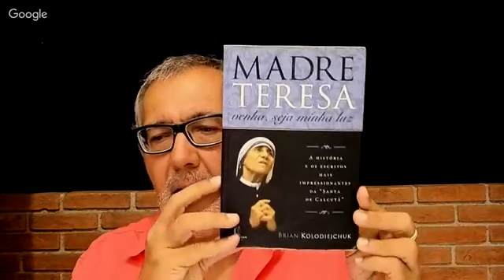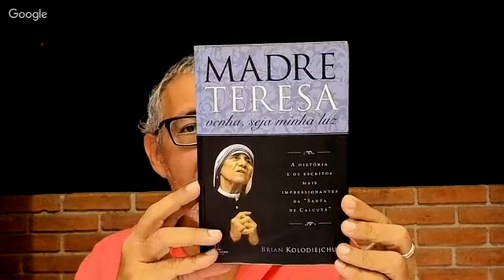Paz e Bem #46 - 2019 à vista: silenciar e respirar. 29.dez.2018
No Paz e Bem deste sábado, dia 29 de dezembro, sentamo-nos à janela para divisar 2019 e silenciar. Oito orações da humanidade conduzem-nos a 2019 e além, ao silêncio, ao infinito, à contemplação de nossa finitude. Na oração "Busco no silêncio uma resposta", do budismo, escutamos: "De onde vem minha vida? Para onde vou depois da morte? Sentado em meditação, junto à janela, busco no silêncio uma resposta". Na oração "Na borda do silêncio", do hinduísmo, ouvimos: "Senta-te na borda da aurora, para ti se elevará o sol. Senta-te na borda da noite, para ti cintilarão as estrelas. Senta-se na borda da torrente, para ti cantará o rouxinol. Senta-te na borda do silêncio, Deus te falará". O apresentador do programa perdeu-se no tempo, ao contemplar 2019 e disse que ele estava sendo gravado em 28 de dezembro, mas foi neste sábado, dia 29.

Referência: todas as oito orações deste encontro estão no livro no livro recém-lançado de Faustino Teixeira e Volney Berkenbrock, "As Orações da Humanidade". Editora Vozes, Petrópolis, 2018. As orações escolhidas foram as de número (na ordem em que foram pronunciadas) 335, 337, 159, 361, 258, 259, 5, 311.

Foto da "capa" deste Paz e Bem: Galáxia Messier 77, Constelação de Cetus, a 45 milhões de anos luz da Terra, 2012, Telescópio Hubble, foto editada por Andre van der Hoeven, Nasa, Estados Unidos.